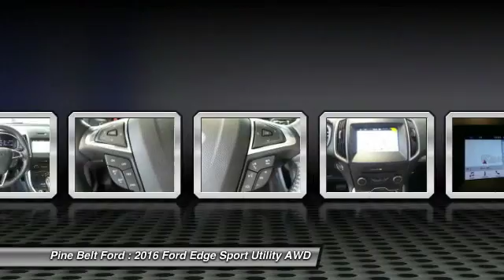2016 Ford Edge Pine Belt Ford - Hattiesburg, Purvis, Columbia, Laurel, Bellevue NT9800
2016 Ford Edge SEL

The all new 2016 Ford Edge is taking crossovers to a whole new level. The SE, SEL, and Titanium models offer both the remarkable 245hp 2.0L EcoBoost engine giving you plenty of low-end torque for acceleration and passing, and the 280hp 3.5L Ti-VCT V6 for best in class power. The bold Edge Sport model makes use of a fiery 315hp 2.7L V6 EcoBoost engine to deliver tons of torque and power. A new SEL Appearance Package adds flair including eye-catching 20 inch wheels. Available in all-wheel drive or front-wheel drive, the Edge can help you maintain your cruising distance, change lanes and back out of parking spaces. The turbocharged, direct-injection 2.0L EcoBoost I-4 engine with 6-speed automatic transmission, offers standard auto stop-start technology to help deliver up to 30mpg hwy. Outside, aggressive front and rear fascias combine with a bold black grille, unique headlamp treatments, oval-shaped chrome exhaust tips and jaw-dropping 18-20inch alloy wheels to give any Edge the look that backs it all up. The Limited model is just one example of the interior luxury experienced in the new Edge. Available advanced technology like ultrasonic sensors detect vehicles and objects in your blind spots while a front-facing camera gives you a peek around corners at slow speeds. Available Enhanced Active Park Assist adds the ability for Edge to help you with perpendicular parking too. Utilizing the vehicles twelve ultrasonic sensors, Edge will scan for suitable parking spaces, and will assist in backing the vehicle into the spot.